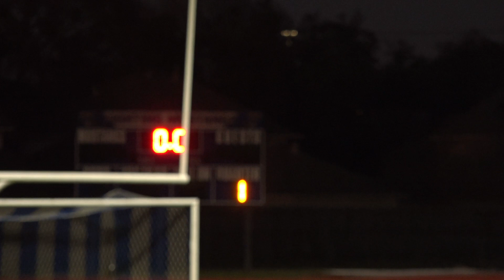01 30 2024 MRHS ( Morton Ranch High School)